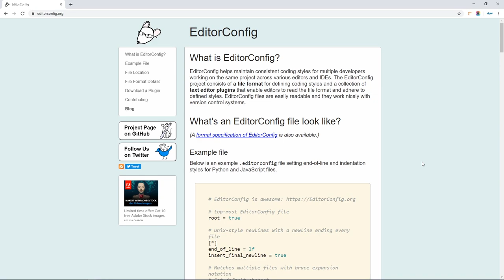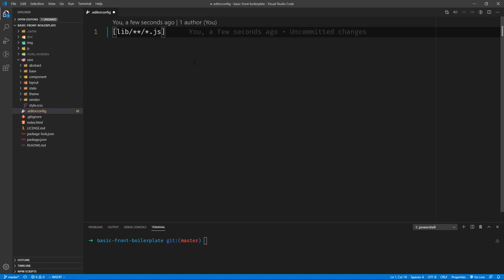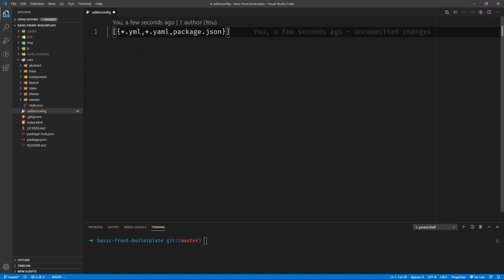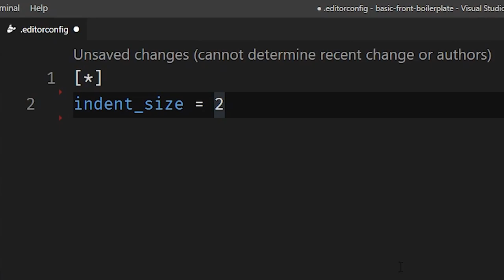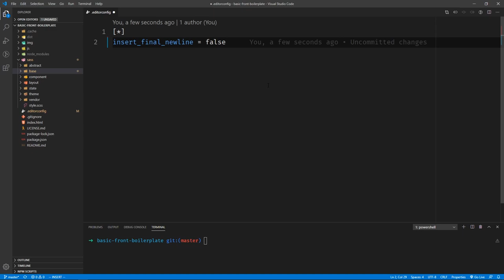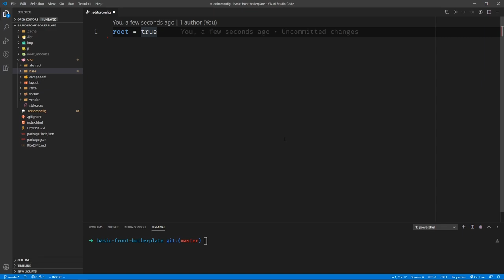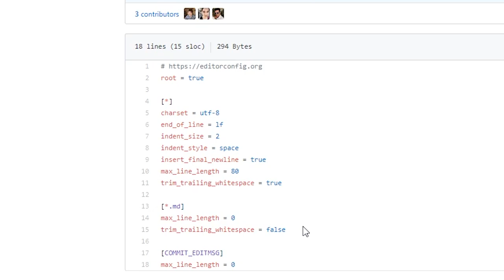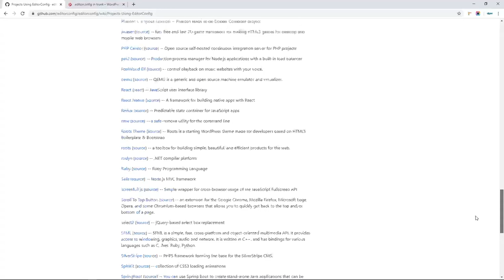EditorConfig: Estilos de Código Padronizados [Tutorial Completo]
Saiba como deixar seu código mais profissional ao padronizar estilos de codificação entre todos os editores e IDEs.

Se você já discutiu sobre usar 2 ou 4 espaços para indentar, tabs ou spaces e outros sobre estilos de código, conheça o EditorConfig!

EditorConfig ajuda a manter estilos de codificação consistentes entre desenvolvedores que trabalham no mesmo projeto, independentemente dos editores/IDEs usados por cada um.

Na prática, trata-se de um arquivo no projeto com instruções de estilo de codificação que, através de um plugin instalado, próprio ao editor/IDE usado, interpreta essas instruções e adapta automaticamente o código aos estilos definidos.

Padronização e consistência de código são características altamente desejáveis quando estamos falando de programação e codificação. Acredite, sem isso, as chances de um projeto escalar com qualidade são praticamente nulas.

E é por isso que usar EditorConfig deve ser seriamente considerado por você e sua equipe, já que ele traz uma automatização fantástica de estilo de código para qualquer projeto, seja quais forem as linguagens usadas.

EditorConfig consiste em um arquivo específico .editorconfig e um plugin que você deve instalar no seu editor de códigos ou IDE para que ele saiba como interpretar esse arquivo e faça as devidas conformidades no estilo dos códigos.

Para usar EditorConfig, basicamente você tem que instalar o devido plugin, criar um arquivo .editorconfig no projeto (caso já não exista) e… Pronto. Agora você também já vai contar com a facilidade de o EditorConfig autoformatar seus códigos para os acomodar aos estilos definidos!

Assista nosso vídeo para saber o que é EditorConfig, como funciona EditorConfig, como usá-lo, porque usá-lo, conhecer todas as opções do EditorConfig e muito mais!

🌐 Difference between CR LF, LF and CR line break types?